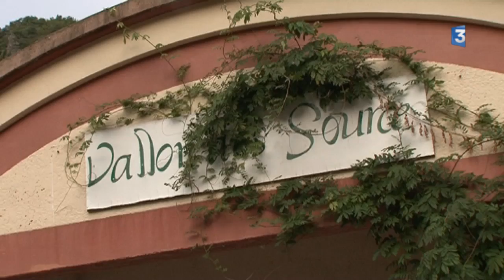Deux curistes octogénaires explusées de leur location à Digne-les-Bains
Deux octogénaires ont été expulsées par les forces de l'ordre de leur location, pour avoir été un jour de trop dans le centre thermal. Un événement qui a traumatisé les dames venues en cure.